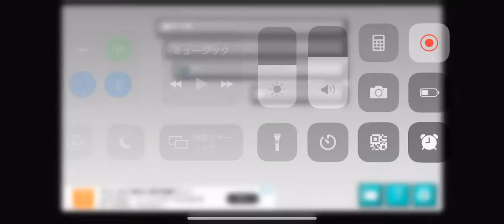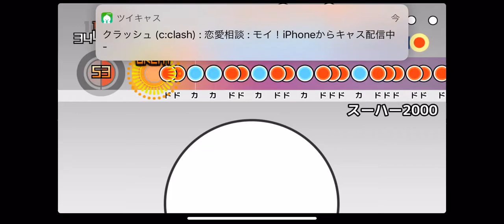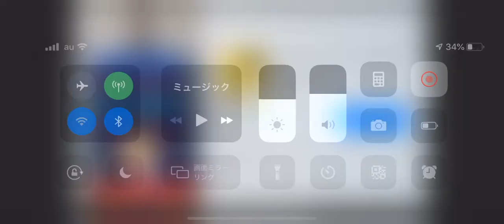太鼓さん次郎2やってみた！スーハー2000編！